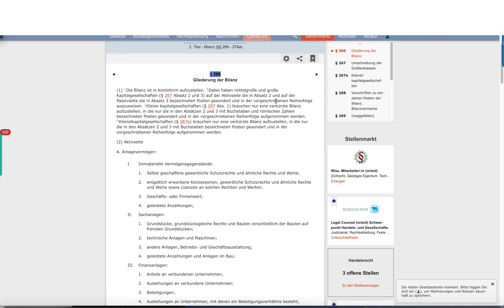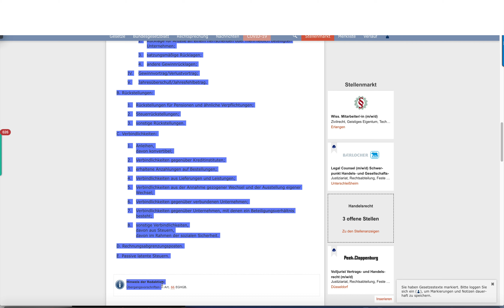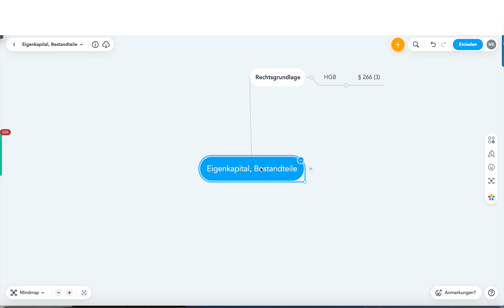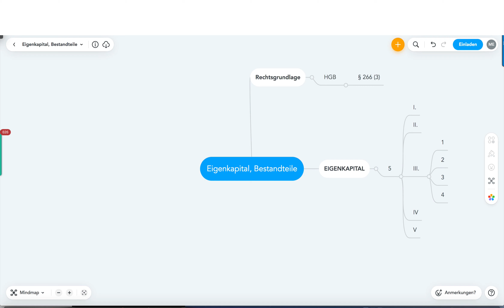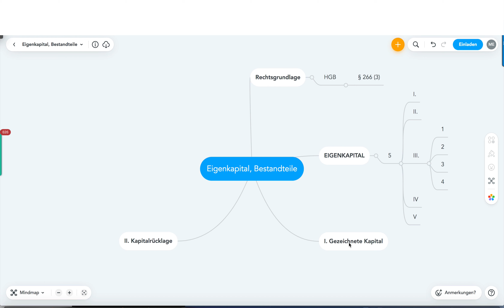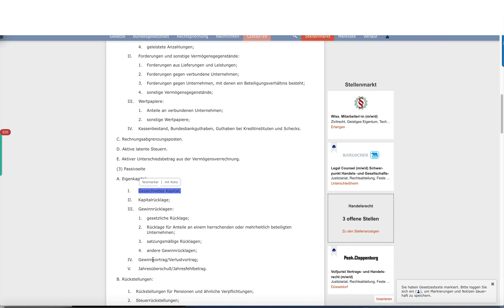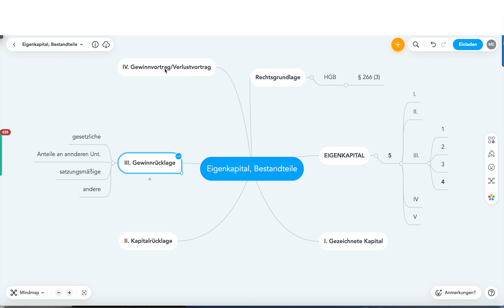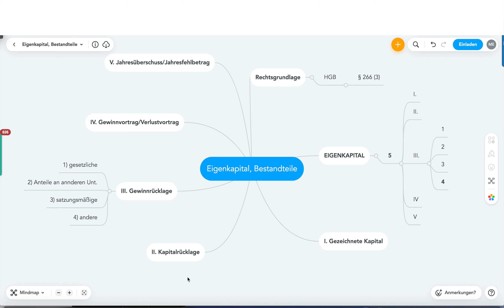Nennen Sie die Bestandteile des Eigenkapitals! Mind-Map für die IHK-Prüfung!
Unsere Lernmedien - Lernkarteikarten, Hörbücher und Lernvideos zum Herunterladen beim Verlag für Lernmedien

Ein Vorbereitungskurs ist NICHT Bestandteil der Zulassungsvoraus-setzungen zu einer IHK-Prüfung!

Für die Zulassung zu einer IHK-Prüfung ist KEIN Vorbereitungskurs vorgeschrieben oder gar Bedingung. Wie Sie sich auf eine IHK-Prüfung vorbereiten, bleibt Ihnen selbst überlassen. Jeder kann sich zu jeder IHK-Prüfung anmelden, wenn er die Zulassungsvoraussetzungen erfüllt, die folgendes im Wesentlichen vorschreiben (ohne Sonderbestimmungen im Einzelfall): 3-jährige Berufsausbildung, Berufserfahrung und gegebenenfalls (nur für die IHK-Prüfung zum Betriebswirt oder Technischen Betriebswirt) einen Fachwirte-Abschluß. Mehr ist nicht Voraussetzung und IN GAR KEINEM FALL ein Vorbereitungskurs! Sie können also auch ein Videocoaching nutzen, das deutlich günstiger ist als ein Angebot für einen klassischen Unterrichtskurs! Ein Preisvergleich ist hier sinnvoll!

Wir bieten über 70 Fortbildungslehrgänge zum IHK-Abschluß in Form von Videocoachings (statt klassischem Unterrichtskurs), Lernkarteikarten und Hörbücher an =

Beispiele:

Betriebswirt, Technischer Betriebswirt- Technischer Fachwirt
Industriefachwirt, Wirtschaftsfachwirt, Handelsfachwirt
Personalfachkaufmann, Industriemeister, Küchenmeister
Restaurantmeister, Hotelmeister, Abwassermeister ,Wassermeister

Auch für Ausbildungsberufe wie Industriekaufmann, Kaufmann im Einzelhandel, Verkäuferin im Einzelhandel, etc.